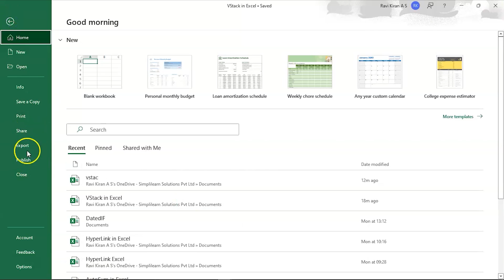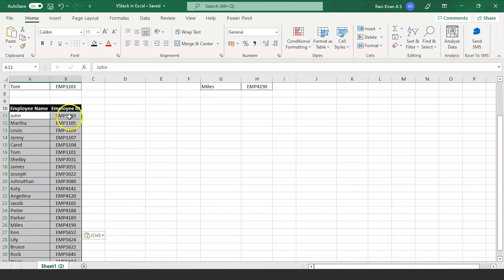How to implement Vstack Function In Excel | Excel For Freshers | Simplilearn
️️🔥 Professional Certificate in Data Analytics and Generative AI, by Simplilearn in collaboration with Purdue University

This video by Simplilearn is based on How to implement VSTACK function in Excel. Excel VSTACK function is a new and updated function dedicatedly designed for array functions and tables in excel. This video covers the following concepts based on VSTACK in Excel.

00:00 Introduction to How to implement VSTACK in Excel
00:35 How to implement VSTACK in Excel

How to implement VSTACK Function in Excel?

Excel is one of the best applications available on the market for creating spreadsheets to crunch numbers and dashboard reports as well as storing and administering data. This software first appeared on the scene back in 1987, and since then it has grown to become one of the most popular pieces of software for home or business.

To learn more about excel, checkout out the Business Analytics certification course with excel

✅ Skills Covered
- Data Analytics
- Supervised Learning
- Unsupervised Learning